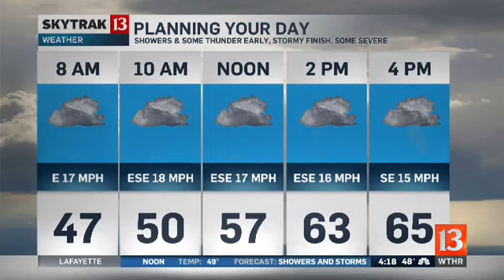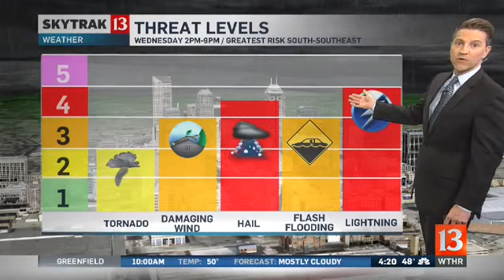SkyTrak Forecast Wednesday Sunrise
Sean looks at the risk of severe storms this afternoon, and a cold day Thursday.